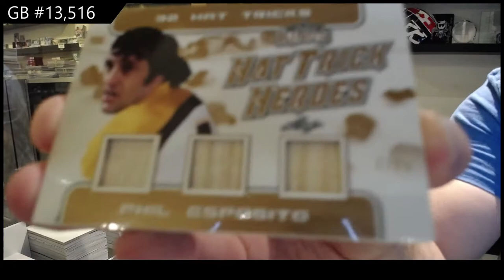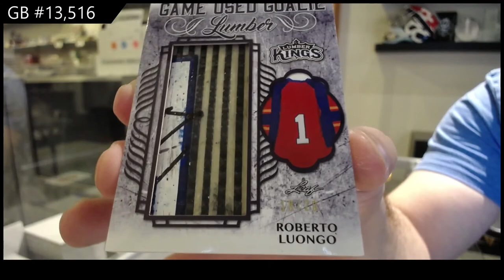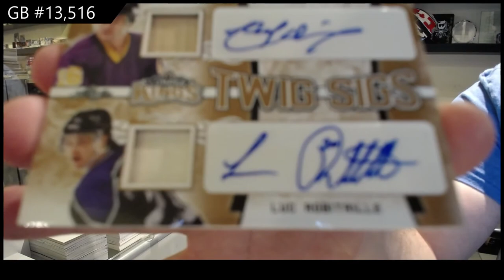19-20 Leaf Lumber Kings Hockey Box Break - C&C GB #13,516